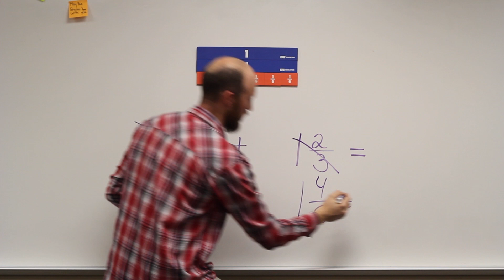Grade 5 Adding Fractions Greater Than 1 TEKS 5 3H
This lesson is taught by Tori Cates and covers adding fractions greater than 1.